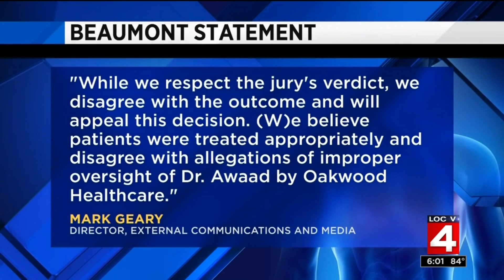Jury rules against Beumont Oakwood doctor in misdiagnosis case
A jury found a former Oakwood Healthcare and William Beaumont Hospital physician negligent in misdiagnosing and treating a girl for epilepsy.